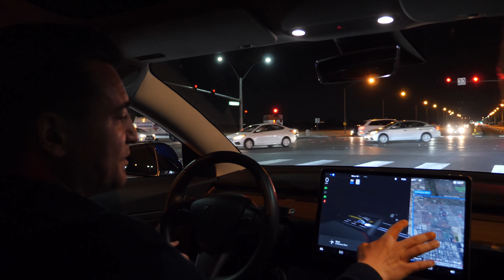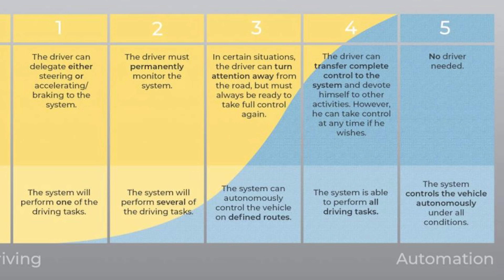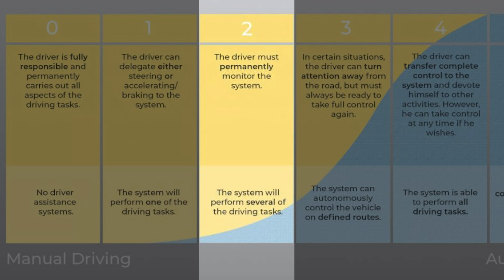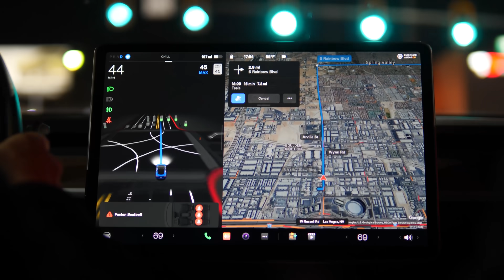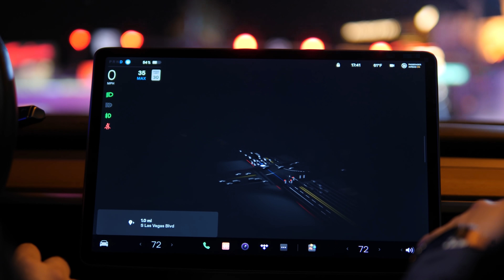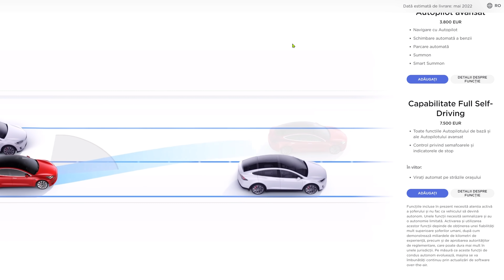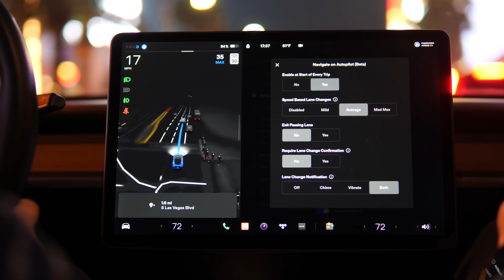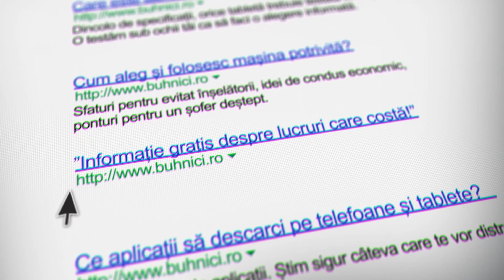Aproape ”ACCIDENT” cu TESLA Full Self Driving În LAS VEGAS - Nu Este Perfect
Detalii și comentarii pe: LINK ARTICOL AICI

Producție: Radu Neagu - @radu.neagu pe Instagram
Montaj: Daniel Ivan - @danielivanm1 pe Instagram
Ilustrație: Laurențiu Dumitrescu - @laur3ntiud pe Instagram